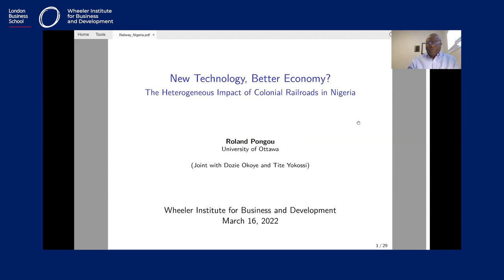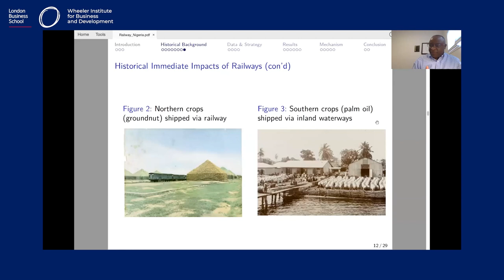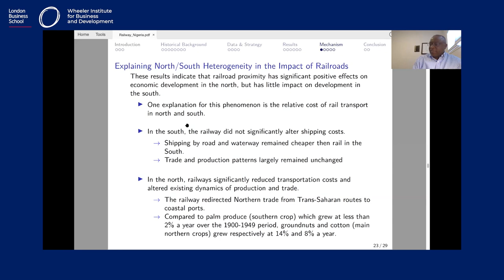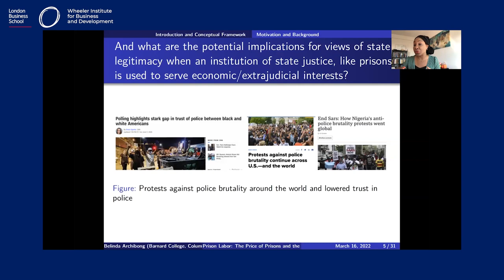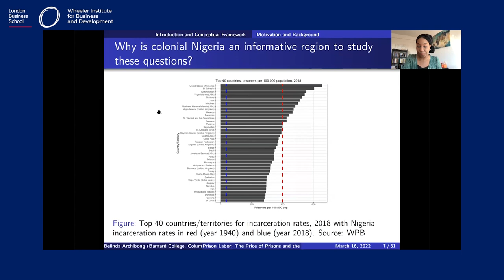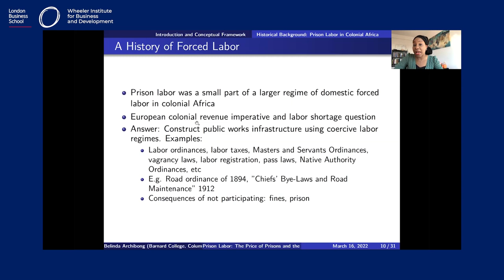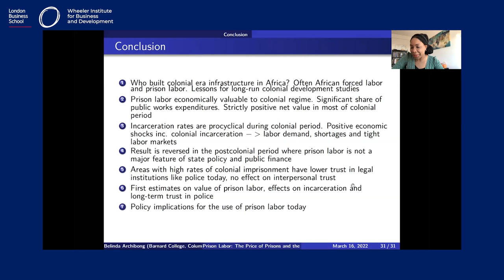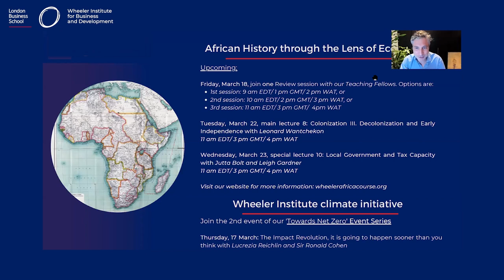W7 S2 Colonial Infrastructure and Repression | African History through the lens of Economics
WEEK 7: African History through the Lens of Economics is an open-access, interdisciplinary lecture series to study the impact of Africa's history on contemporary development by the Wheeler Institute for Business and Development. In this session,  Roland Pongou and Belinda Archibong discuss Colonial Infrastructure and Repression. Moderated by Mesay Gebresilasse.

00:00 Introduction
4:54 Roland Pongou: The impact of colonial railroads in Nigeria
34:02 Belinda Archibong: The effects of prison labor in the African economy
1:01:56 Q & A

The 11-week course led by Elias Papaioannou (London Business School), Leonard Wantchekon (Princeton University), Stelios Michalopoulos (Brown University) and Nathan Nunn (Harvard University) will feature leading experts and guest scholars across economics, history, political science, cultural anthropology, business and psychology to provide a forum of dialogue across multiple subject areas.

This course is open to students and professionals with an interest in economics, political science, history, sociology and economic development in sub-Saharan Africa. Supported by the Centre for Economic Policy Research (CEPR) and the Structural Transformation and Economic Growth Initiative (STEG).